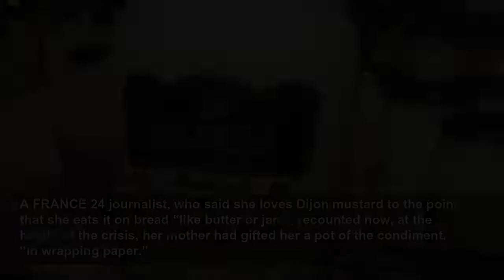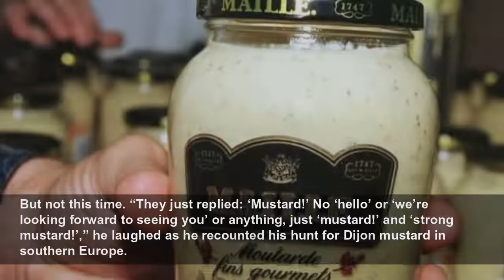For the love of mustard: Hoarding and cheating as French grapple with nationwide shortage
Since last spring, France has been hit by an unprecedented crisis: a nationwide shortage of mustard. The lack of the country’s favourite condiment has sent many of the French into a state of almost wi...
France 24
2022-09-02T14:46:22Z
Since last spring, France has been hit by an unprecedented crisis: a nationwide shortage of mustard. The lack of the country’s favourite condiment has sent many of the French into a state of almost wild panic, with some going as far as to hoard and to cheat to secure their stock of their beloved “moutarde”.
At the end of May, Pierre Grandgirard, the owner and head-chef of the La Régate restaurant in Brittany headed out on his regular morning supply run when he ran into an unusual problem: he couldn’t get his hands on mustard.
“I went everywhere, but they were all out,” he explained. To make matters worse, some shopkeepers told him astonishing tales of hoarding. “That a
“We make our own mayonnaise and vinaigrette, and people like to have mustard with their steaks,” he said.
Finally, Grandgirard managed to find a place that still had some in stock thanks to a newly introduced “one-pot-per-person” policy. The staff empathised with the desperate chef and let him get away with two.
But Grandgirard, whose restaurant goes through an average of 5 kilograms of mustard per month, knew the pots wouldn’t last him long, and posted a public appeal on Facebook, begging people to please stop hoarding the condiment.
“People called me from everywhere, from all over Europe, and offered to send me mustard.” In all, Grandgirard said he received between 35 and 40 pots – a stock that kept him afloat until mid-July, when a fresh French mustard-seed harvest took the edge off the worst of the current crisis.
The French mustard crisis can largely be explained by a combination of three factors: climate change, the war in Ukraine and the extreme love the French have for the tangy condiment.
On top of that, a milder-than-usual winter resulted in many French mustard fields becoming the victim of insects, and thus much smaller harvests.
Although both Russia and Ukraine are big mustard-seed producers, they mainly cultivate the much milder, yellow mustard seed – a variety that is typically shunned by the French, but hugely popular in eastern and central European countries.
Since the war has halted much of the Ukrainian and Russian exports, yellow mustard-seed fans have had to turn to other types of mustards, including the much-loved French Dijon mustard, and thereby upping the demand for it.
But the main reason for why France has become such a victim of the mustard shortage, is – according to Luc Vandermaesen, the president of industry group Mustard of Burgundy – that the French are simply enormous mustard consumers.
The French have reacted to the shortage with shock, anger, and in some cases, even desperation. Since the onset of the crisis, Twitter has been inundated with French users posting photos of gapingly empty Dijon mustard shelves in supermarkets, and at least one consumer who was lucky enough to have scored a pot, joked that she was going to sell off her rare find to the highest bidder.
A FRANCE 24 journalist, who said she loves Dijon mustard to the point that she eats it on bread “like butter or jam”, recounted how, at the height of the crisis, her mother had gifted her a pot of the condiment. “In wrapping paper.”
The shortage has also been the fodder for conspiracy theories, with some people theorising that the larger supermarket chains have purposely kept the yellow gold off their shelves in order to hike their prices.
Other French consumers have simply resorted to importing their all-important Dijon via friends.
Forty-three-year-old Julien Geyler from the Parisian suburb of Rueil-Malmaison received such an order when he and his family were returning from their annual summer holidays in Spain at the end of July.
“We always make a stop at my friend’s parents place on our way home, so I sent them the usual ‘what can I bring’ message in case they wanted something from Spain, like olive oil or Spanish ham.”
But not this time. “They just replied: ‘Mustard!’ No ‘hello’ or ‘we’re looking forward to seeing you’ or anything, just ‘mustard!’ and ‘strong mustard!’,” he laughed as he recounted his hunt for Dijon mustard in southern Europe.
Chef Grandgirard said he has already started to feel the impact, and no longer needs to rely on donations to be able to whip up a real mayonnaise for his guests.
“Our suppliers have been able to restock us again,” he confirmed, but noted it was not without a big sigh of relief.
“France without mustard is like France withou